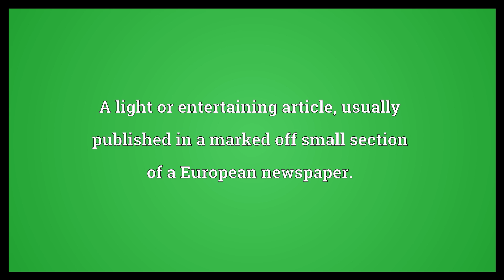Feuilleton Meaning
Video shows what feuilleton means. A marked off small section of a European newspaper page where usually some light or entertaining article is printed.. A light or entertaining article, usually published in a marked off small section of a European newspaper..  Feuilleton Meaning. How to pronounce, definition audio dictionary. How to say feuilleton. Powered by MaryTTS, Wiktionary